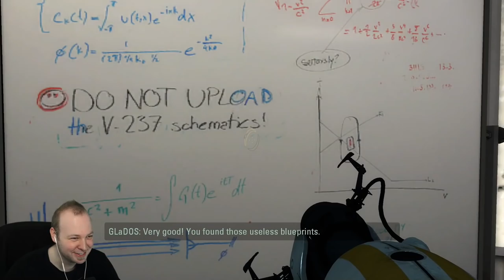The Cube... // Portal 2 with Carl! [Part #3]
Portal is one of those classic games that everyone needs to play, and fortunately I found the perfect partner in crime to tackle the coop mode in Portal 2... carlsagan42. What took place was the epitome of cooperation and team work without a single ounce of trolling or deceit... kind of. May our small brains guide us through this puzzle solving journey. Enjoy!